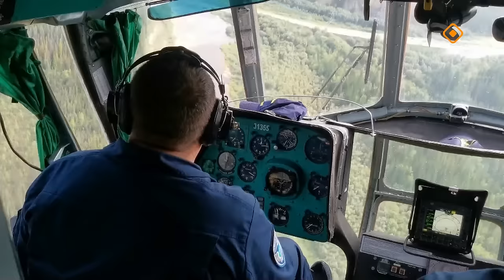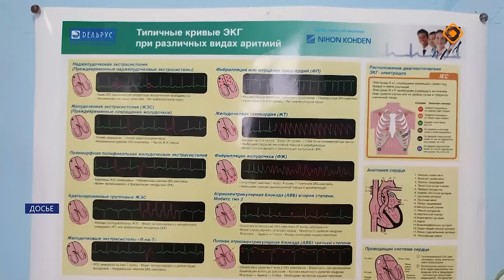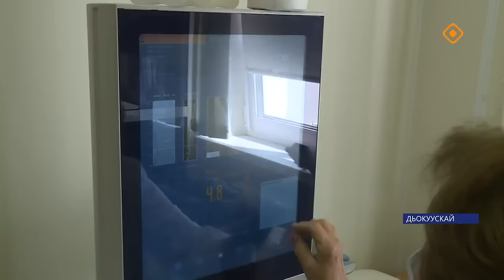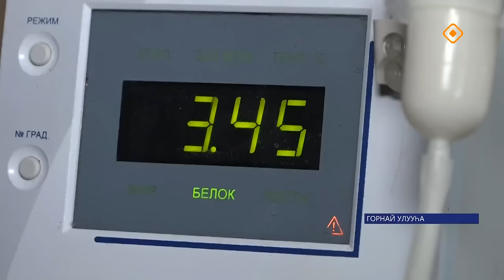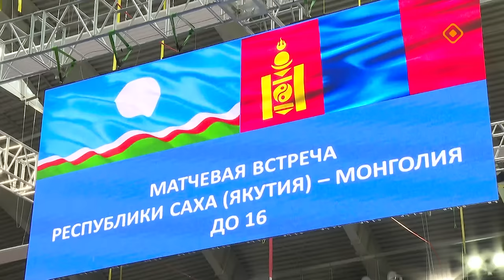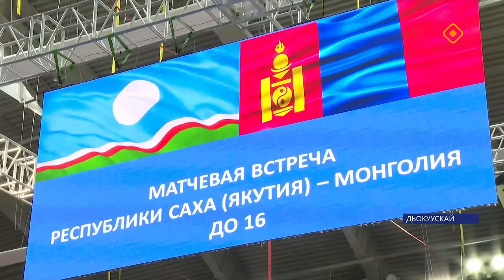«Саха сирэ» информационнай биэрии. От ыйа 22 күнэ 13.30